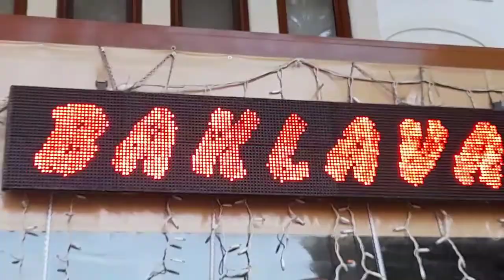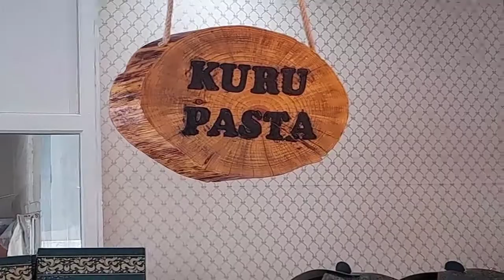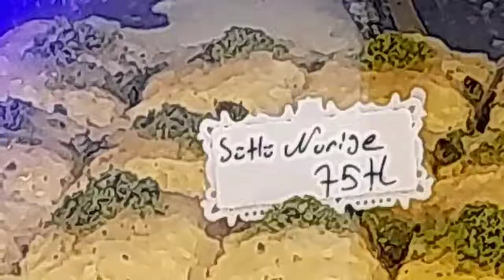Köycegiz'de Sütlü nuriye nerde Yenir?? (komutanların komutanıyla sütlü nuriye yedik off diyorum )